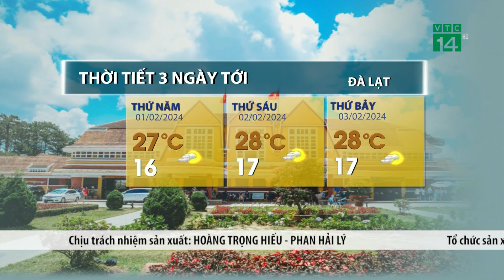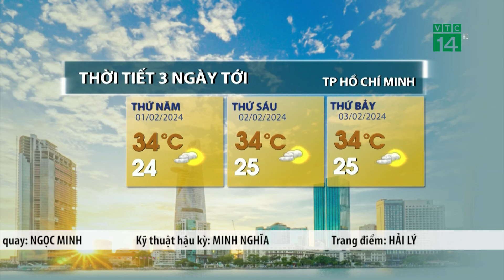Thời tiết 3 ngày tới (01/02 đến 03/02):Tây Nguyên, Nam bộ nắng nóng cục bộ| VTC14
VTC14 |Tây Nguyên và Nam Bộ, thời tiết đặc trưng mùa khô, trời ít mưa, nắng nhiều và cường độ mạnh vào trưa chiều. Dự báo nhiệt độ cao nhất trong ngày ở các tỉnh Tây Nguyên phổ biến từ 28-31 độ C, có nơi cao hơn; tại khu vực Nam Bộ nhiệt độ là 31-34 độ C, khu vực các tỉnh miền Đông Nam Bộ có nơi xuất hiện nắng nóng.